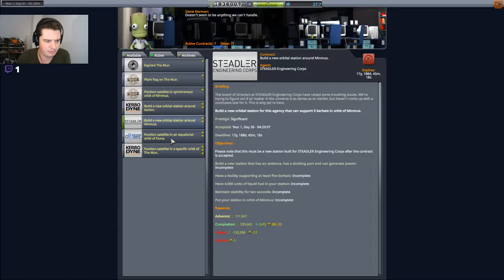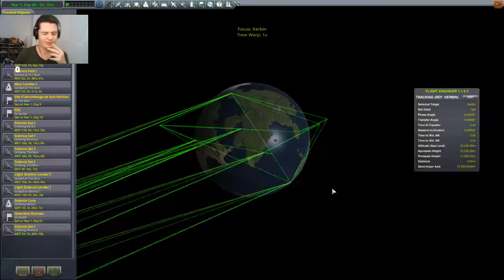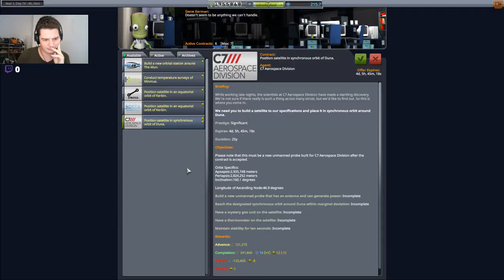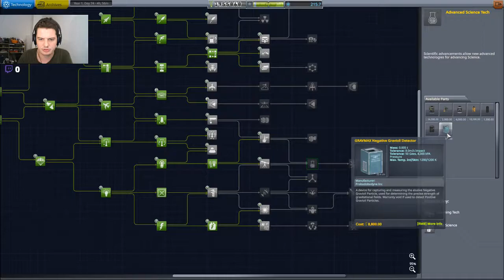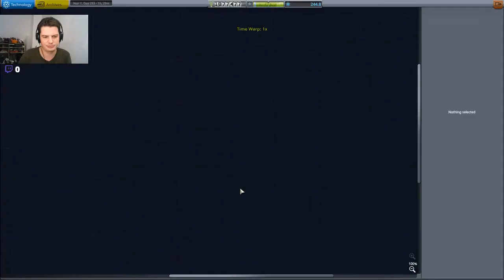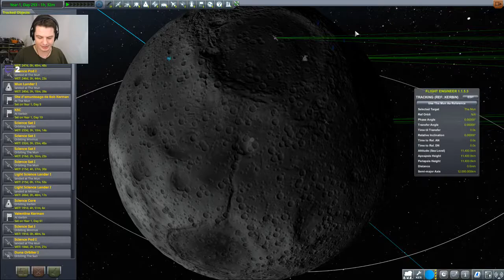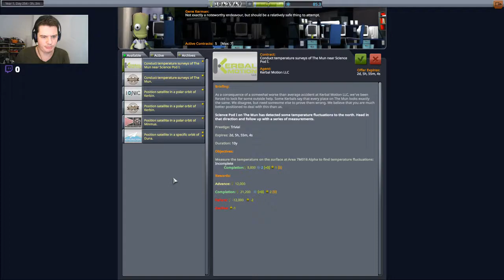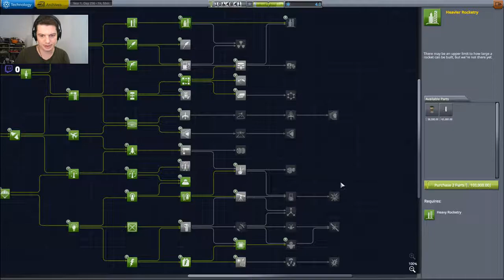Kerbal Space Program #5: For Science!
On va toujours plus loin dans ce Kerbal Space Program mais on se rend vite compte qu'on a pas la technologie adaptée.